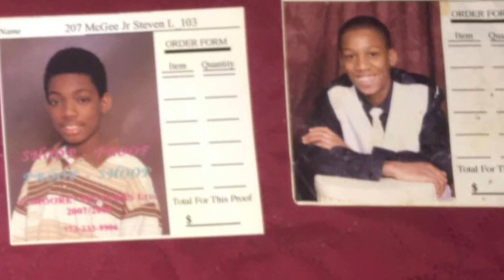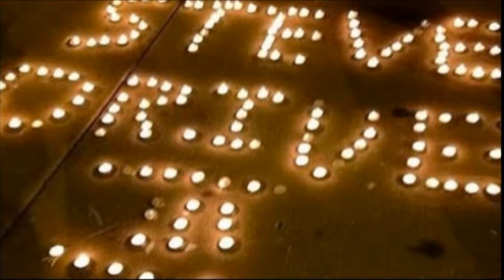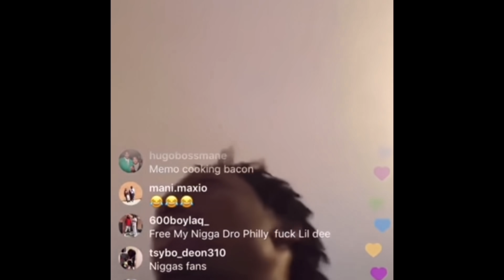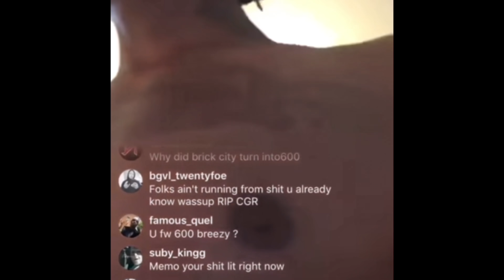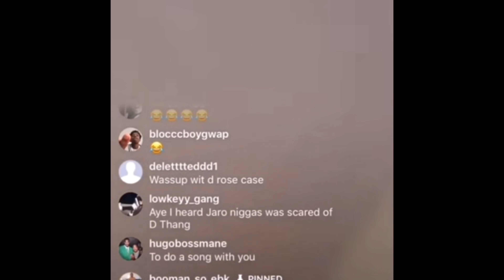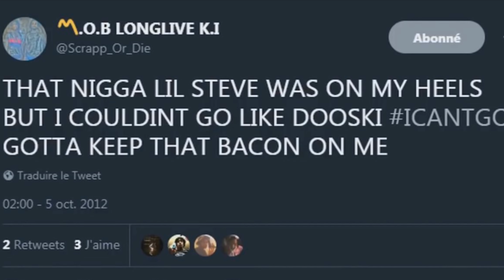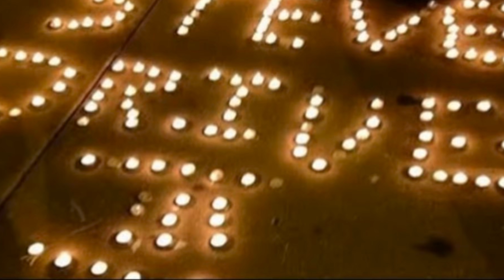Chiraq Street Legends Ep.81: 600 Lil Steve “The Legend of Steve Drive”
SNTV drops another GREAT episode of Chiraq Street Legends..